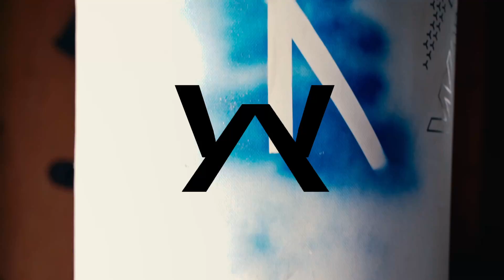Punched In, Let's Work!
I DO NOT CLAIM ANY RIGHTS TO THE MUSIC IN THIS VIDEO!